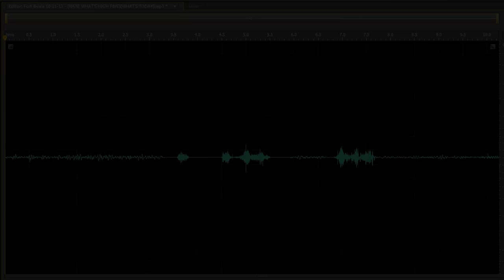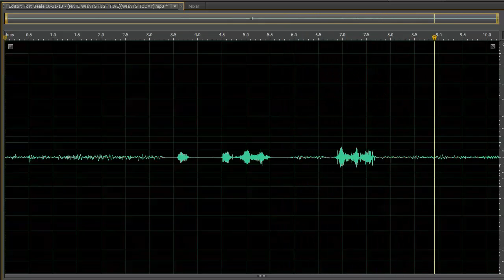Fort Beale 10-31-13 "NATE WHAT'S HIGH FIVE" "WHAT'S TODAY"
It appears that we caught one Entity asking another one, by the name of Nate, what "High Five" is.  And another Entity doesn't know what day it is.  The reason we believe that there is an entity by the name of Nate, is that there is no one on the Team, named Nate.